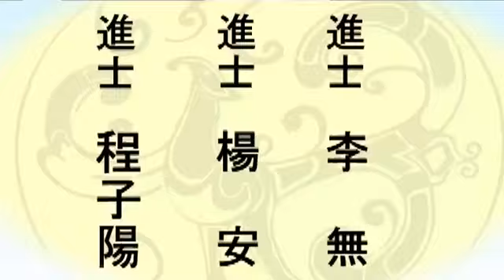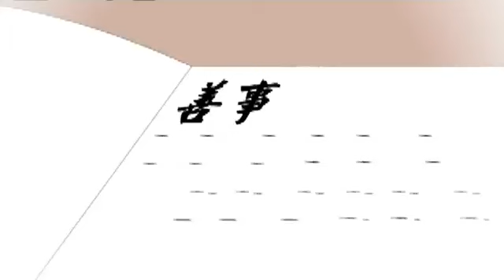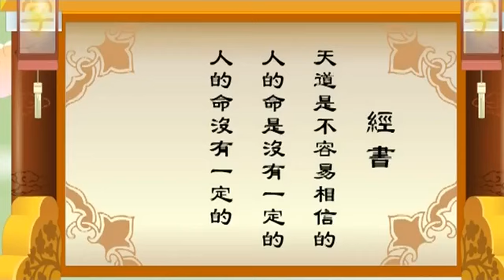了凡家庭四训 - 立命之学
阿西國工作站製作  編號： 65-130  共4次講演